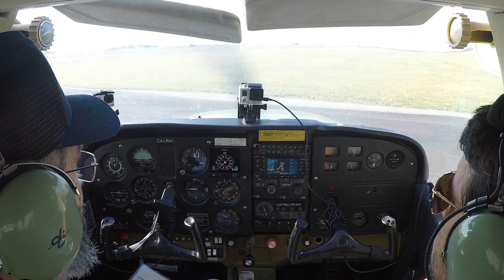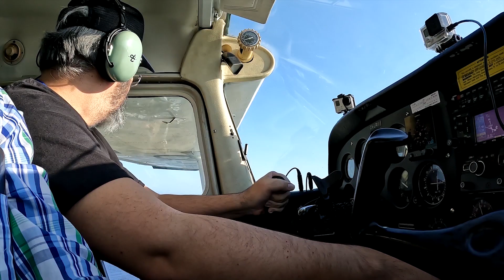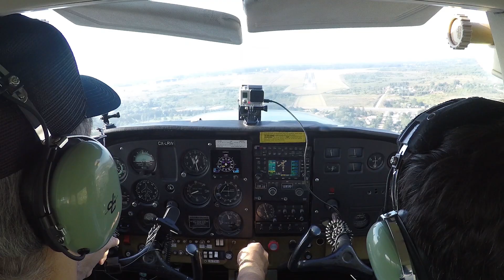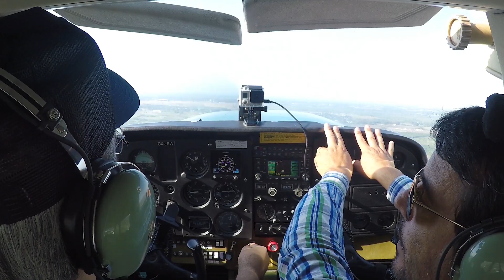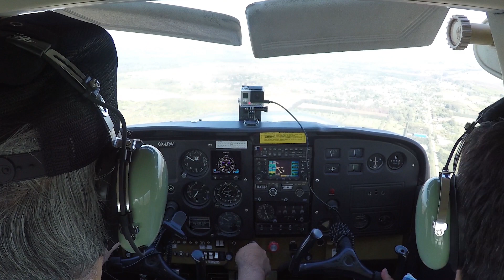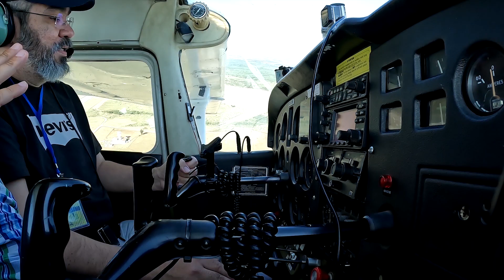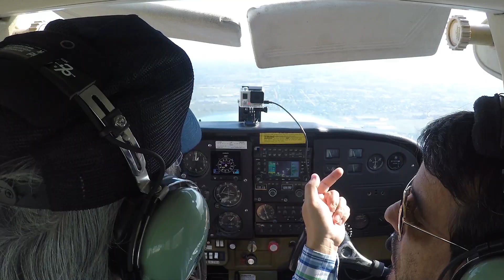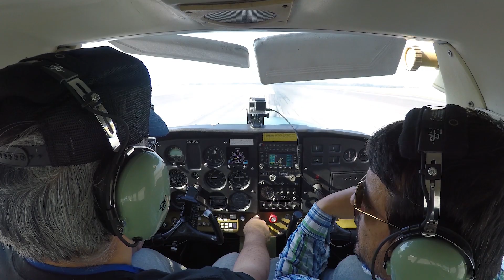Emergencias Simuladas en Circuito | Curso Piloto Privado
Durante la preparación para el Vuelo Solo, uno de los desafíos más importantes es la resolución de emergencias simuladas en diferentes tramos del circuito de tránsito.
Aquí una selección de los mejores momentos del vuelo.